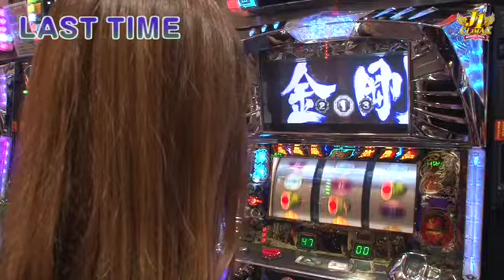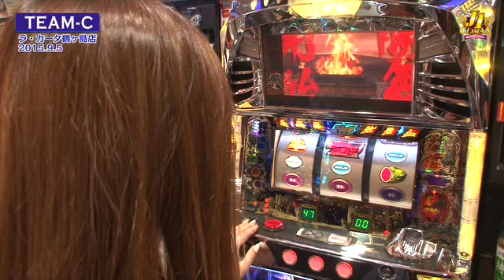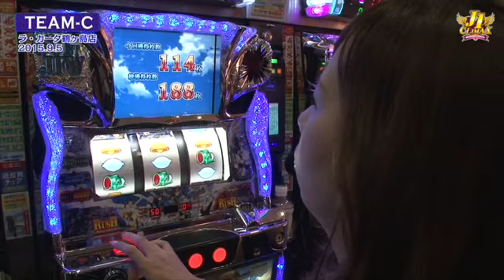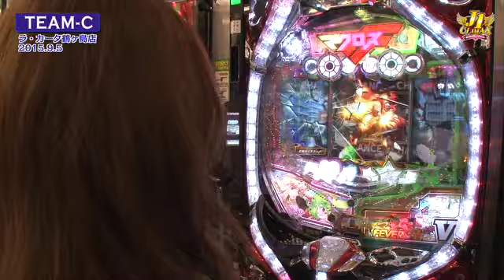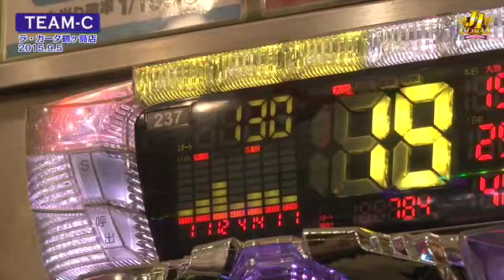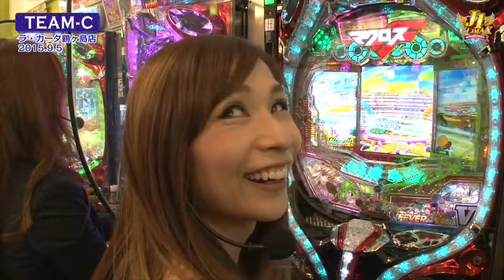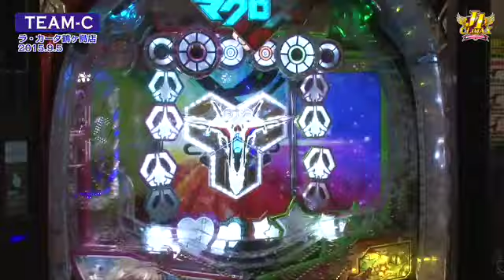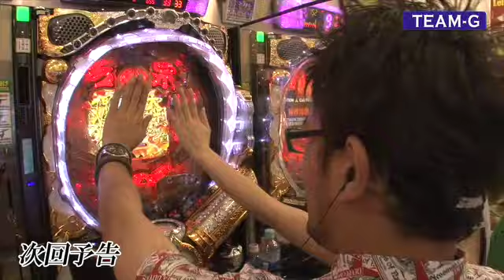【ＣＲＦマクロスフロンティア２】《工藤舞》《夏希玲奈》J1 CLIMAX -夢のタッグトーナメント- 第49話(6/8)【パチスロ北斗の拳 転生の章】[ジャンバリ.TV][パチスロ][スロット]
TEAM-Cの2人は、一発逆転狙いでパチンココーナーへ!!すると、またしてもあのメンバーが奇跡を起こす!?

■実戦台：パチスロ北斗の拳　転生の章、パチスロ　ストライクウィッチーズ、ＣＲＦマクロスフロンティア２